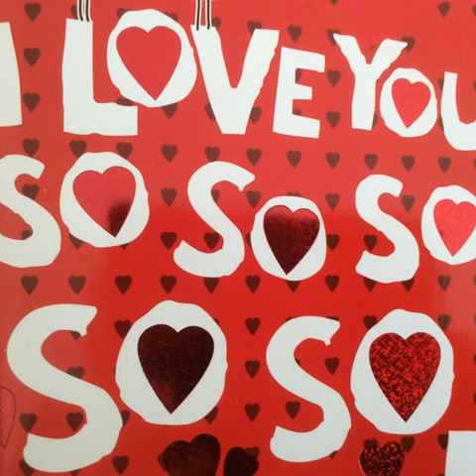It's Easy To love You (Original Acoustic) Geoff Ward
Original song by Geoff Ward